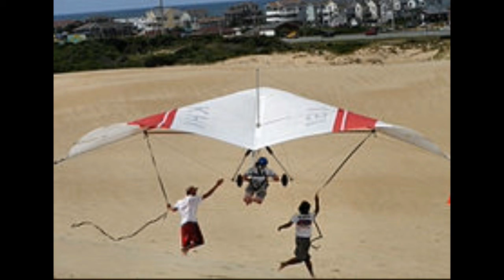BLUE WATER BLUES by Nick108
Created using Reason 8, FL Studio 12, Cockos Reaper, KeyRig49, iSkysoft Video Editor, a Mouse that loves to Rock and not much else!
So Rock For Radharani Always!  Ki Jaya!